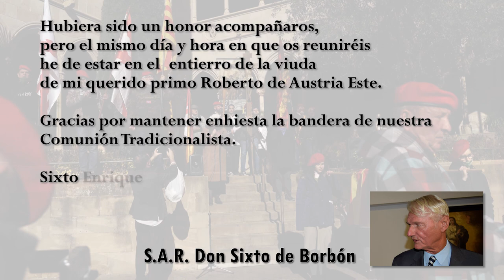Mensaje de Don Sixto Enrique con motivo del acto de desagravio por la retirada del monumento Requeté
El VIDEO COMPLETO del acto de desagravio y protesta por la retirada del monumento al requeté yacente de Montserrat, puede consultarse en el siguiente enlace:

COMUNICADO de la C.T. de Cataluña tras la retirada del monumento